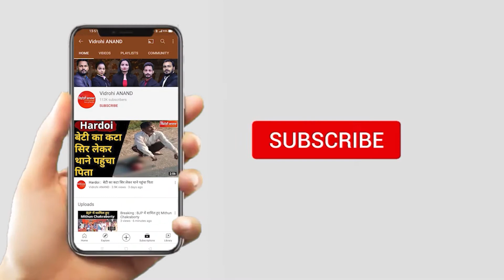Gonda में कंधे पर रखते ही भड़के DM साहब | Uttar Pradesh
यूपी के गोंडा जिले के डीएम मार्कण्डेय शाही कोरोना काल में स्वाथ्य सेवाओं की जांच के लिए गांवों, अस्पतालों का औचक निरीक्षण कर रहे थे. डीएम सीएचसी छपिया पहुंचे थे. निरीक्षण करने के बाद डीएम सीएचसी के सामने एक पैथालॉजी में पहुंच गए.
जब डीएम वहां जांच कर ही रहे थे तभी एक व्यक्ति वहां पहुंचा जो बभनान शुगर मिल के मुख्य महाप्रबंधक अजय द्विवेदी बताया जा रहे हैं. पहले तो अजय ने डीएम से कुछ कहा लेकिन अगले ही पल डीएम के कंधे पर हाथ रख चलते हुए बात करने लगते हैं.
वहीं, इस घटना के बाद मौके पर कुछ देर के लिए माहौल गहमागहमी भरा हो गया, हालांकि, कुछ देर में माहौल नॉर्मल हो गया और डीएम फिर से निरीक्षण के काम में जुट गए.